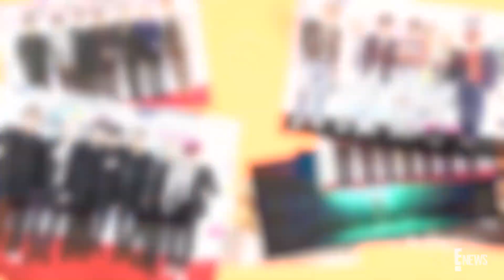LADY GAGA, BEYONCE, TODAY SHOW, & more - BTR Hosting Reel - Lilliana Vazquez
Hosting & TV Personality Reel that we edited for the always energetic Lilliana Vasquez!

Our work's purpose "is to provide information about [our clients'] acting abilities, so that casting directors may become interested in casting [them] in other roles...Our reels change the original work by showing mostly brief portions of selected scenes in a manner that conveys little information about the plot of the film or episode."